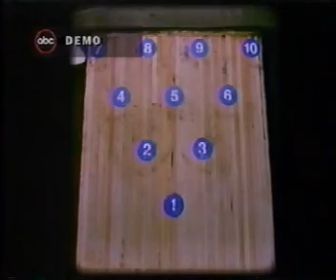1993 PBA Showboat Invitational: Final: Bohn III vs Aulby-2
Here's part 2 of the championship match.  Two southpaws duke it out for the Showboat Invitational title.  Which bowler will walk away victorious?  Will it be Mike Aulby or Parker Bohn III?  Tune in and find out.